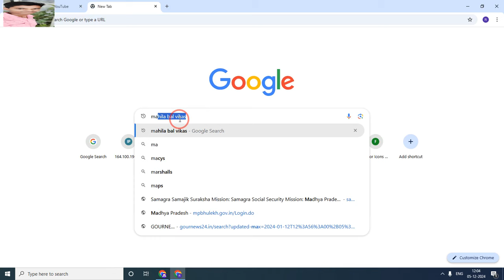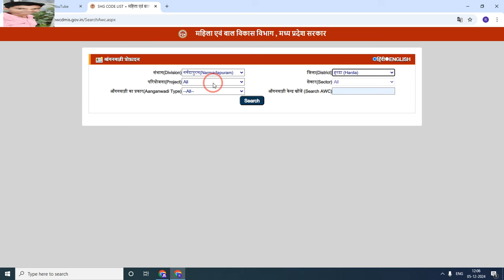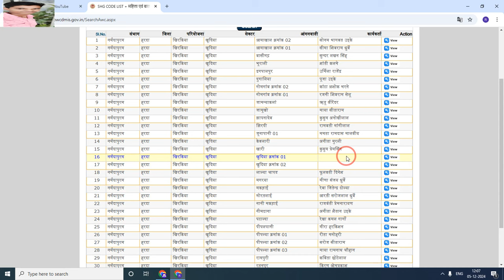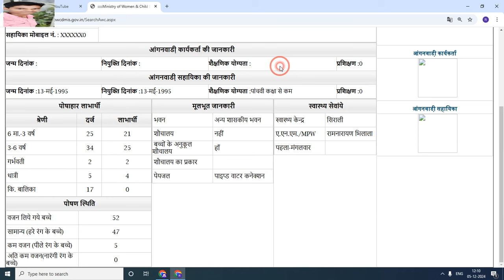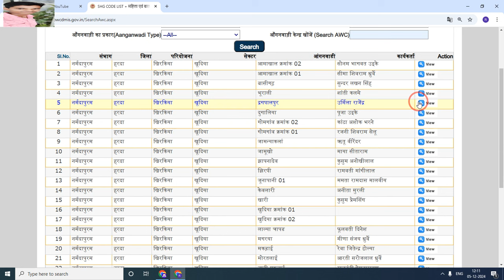मध्य प्रदेश आंगनबाड़ी NEW UPDATE 2024 | ग्राम/वार्ड मे रिक्त पदों कि सूची जारी | चैक करे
My others social media link follow

Official
Official
Notification :-
Job apply
Link :_=

anganwadi सैलरी
csc news
job
madhya pradesh state electronics deve...
mp bharti
mp bharti 2024
mp job

      😍DIPESH GOUR😍